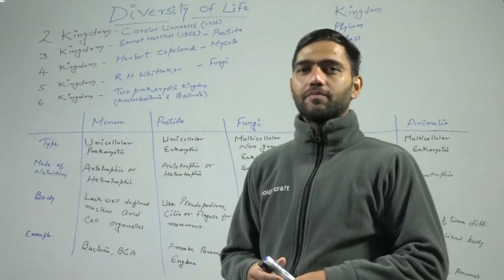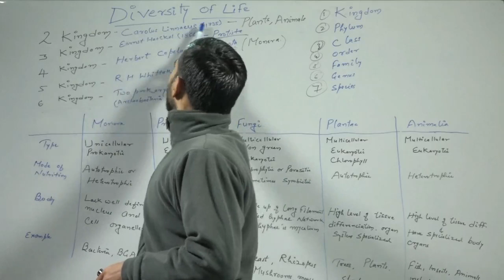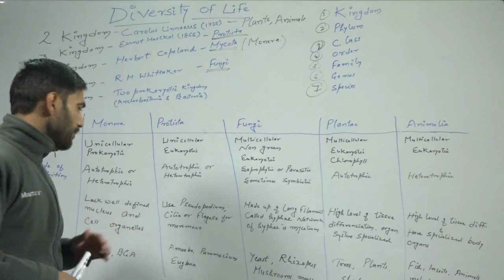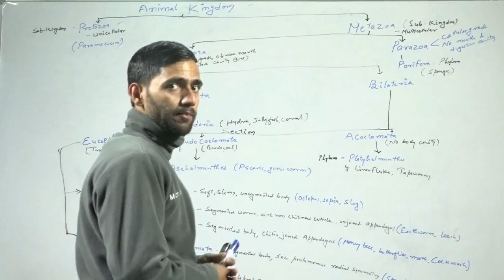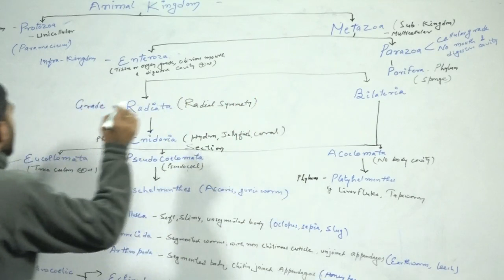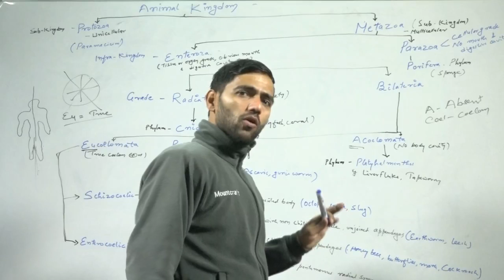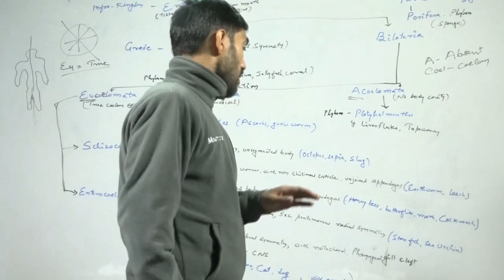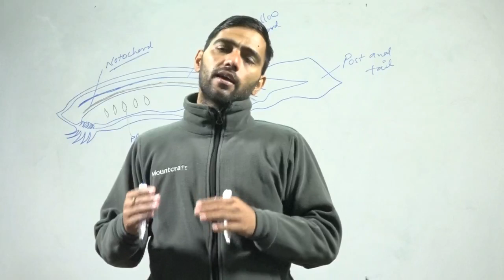Diversity of life by Dr N C joshi